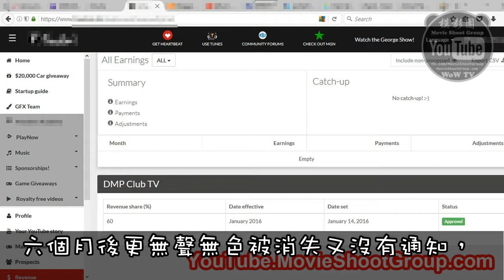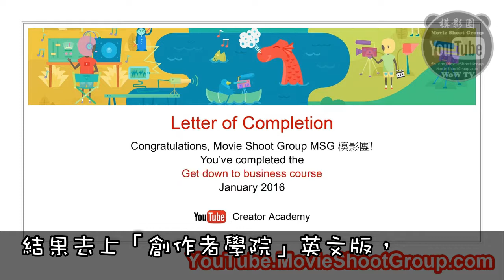[YouTube 系列 2]: 點解會拍片 (賺$之謎前傳)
[YouTube 秘密 2]: 點解會拍片 (賺$之謎前傳)